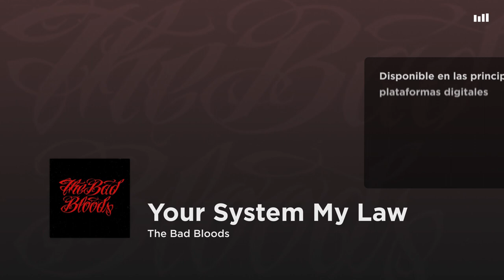The Bad Bloods - Your System My Law